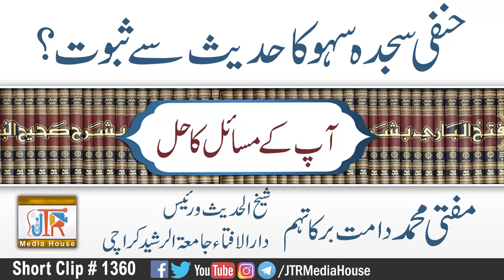Kia Hanafi Sajad e Sah Ka Hadees Sy Suboot?| Jamia-Tur-Rasheed Pakistan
Topic:Kia Hanafi Sajad e Sah Ka Hadees Sy Suboot?
حنفی سجدہ سہو کاحدیث سے ثبوت؟